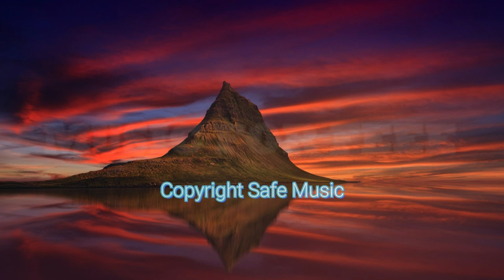DJ Tone | Music For Free | Copyright Safe Music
DJ Tone
Music For Free
Copyright Safe Music

There is no copyright in this music.  If you want, you can use Facebook Dance Cover on your YouTube channel or any vlog.

If you want to see more Music like this, stay with Music For Free Channel.